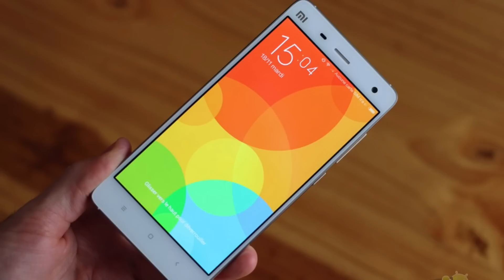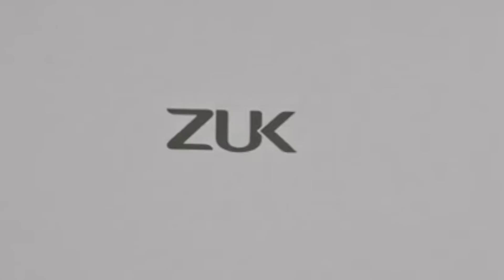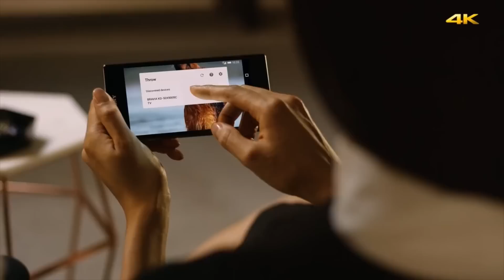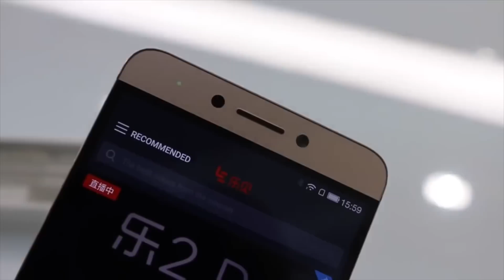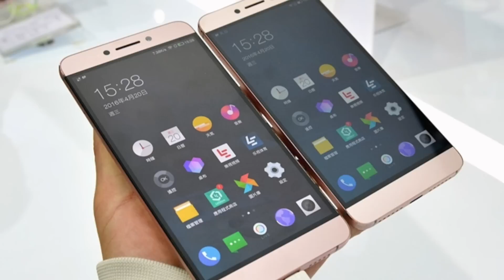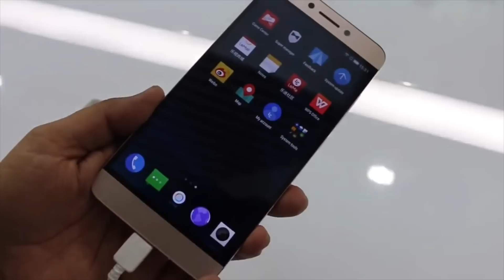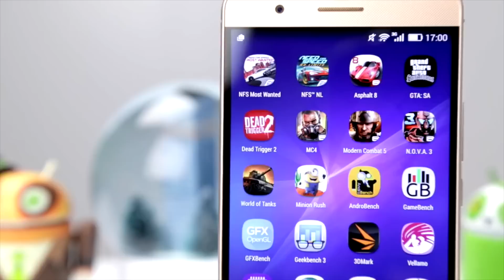Новости Android: Выпуск #64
Представляем вашему вниманию 64-й выпуск нашего еженедельного проекта Новости Android!
Сегодня в выпуске мы поговорим о Mi Band 2, Moto G4, ZUK Z2 Pro и многом другом!